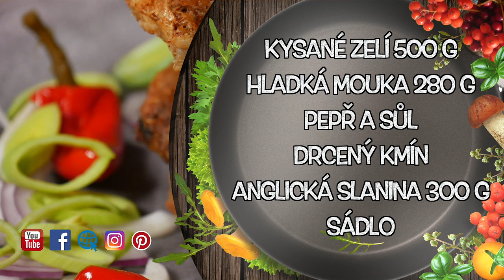TOHLE SI VAŠE RODINA ZASLOUŽÍ! JEDNODUCHÉ DOMÁCÍ ZELNÉ PLACKY (ZELŇÁKY) ❤️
Placky s kysaného zelí a anglické slaniny které Vás svou chutí doslova ohromí. Zelňáky jsou na přípravu velice jednoduché. Zelné placky vyrobíte ze základních surovin (kysané zelí, hladká mouka a anglická slanina). Pak už jen stačí vysmažit na sádle a můžou na stůl! Můj osobní názor je, že jsou lepší než klasické bramboráky. Ale znáte to, sto lidí, sto chutí. Za vyzkoušení placky z kyselého zelí rozhodně stojí! Krásný den vám přeje Brepta.

Pokud chcete podpořit moji tvorbu, navštivte můj e-shop a udělejte si radost! Děkuji Vám!

►►► Litinové nádobí SKEPPSHULT a velice oblíbený mlýnek na koření objednávejte ZDE

►►► Překvapení! Když v e-shopu v nákupním košíku zadáte heslo RBB získáváte 20% slevu na vybrané nože! (Kromě zboží v akci) Odkaz na obchod najdete v e-shopu

Seznam použitých ingrediencí:

Kysané zelí 500 g
Hladká mouka 280 g
Pepř a sůl
Drcený kmín
Anglická slanina 300 g
Sádlo

Tak na co čekáte? Hurá do kuchyně!